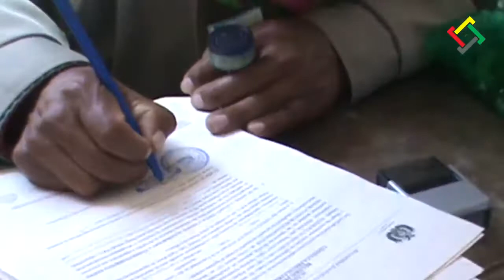Empresa Minera Pargo Metals SRL - 2018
Proceso de consulta previa de la Empresa Minera Pargo Metals S.R.L. área Miski Yacu convocado por la AJAM.